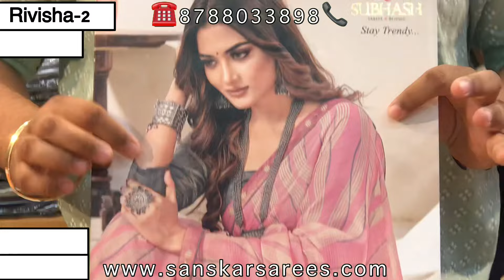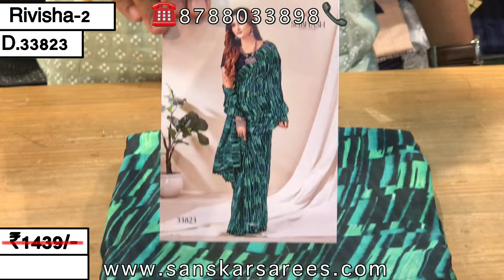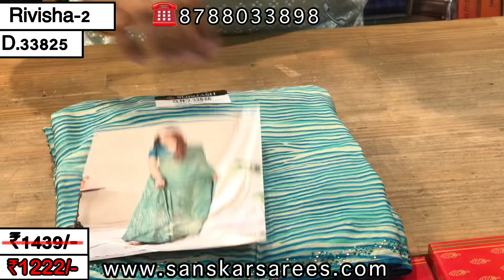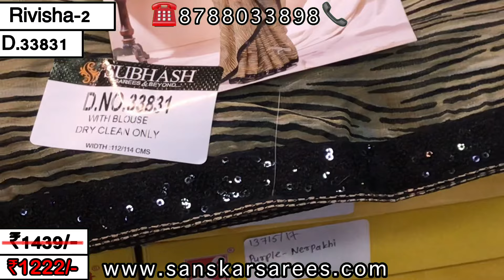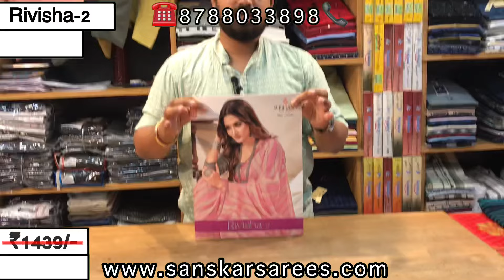SUBHASH RIVISHA-2 | PRINTED SAREE | CASUAL WEAR SAREES | NEW CATALOG | HIT DESIGNS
►WELCOME TO SANSKAR(EXCLUSIVE SAREES) YOUTUBE CHANNEL

►FIRST OF ALL, DON'T FORGET TO-

WE ARE AN AUTHORISED LAXMIPATI SAREES DEALER, SO NO NEED TO WORRY ABOUT FAKE PRODUCTS. YOU WILL RECEIVE ORIGINAL & GENUINE SAREES WHICH ARE MANUFACTURED BY LAXMIPATI GROUP.

✅SHIPPING WORLDWIDE, FOR INTERNATIONAL SHIPPING, DROP AN EMAIL AT

AVERAGE SHIPPING TIME IS 7 TO 8 WORKING DAYS, IT MAY VARY 2 OR 3
DAYS DEPENDING ON CUSTOMER LOCATION AND SHIPPING PARTNER.

✅WE DO PROCESS BULK/WEDDING ORDERS - PING US ON WHATSAPP

Subhash Collection’s masterpiece garments are made up of creative work and graceful fabrics. This makes Laxmipati style the ultimate designer collection.

✅PAYMENT OPTIONS:
CASH ON DELIVERY (COD)
PREPAID ORDER
PHONEPAY
GOOGLE PAY
PAYTM
BANK TRANSFER
PAY THROUGH LINK

✅SALES OFFICE ADDRESS:
SANSKAR -
SHOP NUMBER 7,8,9,10, BUILDING NUMBER 8, NEAR REGISTRATION OFFICE, YASHVANT SRUSHTI, BOISAR-401501, TALUKA & DISTRICT- PALGHAR, MAHARASHTRA, INDIA

✅GSTIN - 27AMLPJ4311Q1ZN